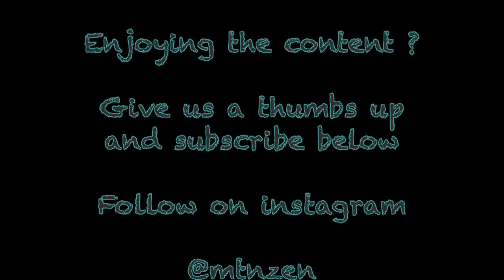Zambezi Hatchet Head (Pinnacle Rock, CT)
Another CT mega-classic here, Zambezi is THE line at Pinnacle Rock and in my opinion one of the top three 5.8's in the state (the other two being Pegasus at Cathole and Broadway at Ragged.